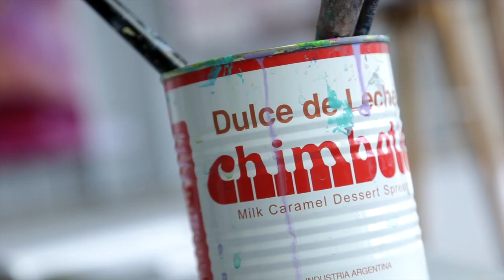Mariana Sola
Video Transcript:

I am Mariana Sola. I am a painter. I am from Argentina from Buenos Aires. I moved with my family to Vancouver four years ago and I love it here. I like the colours, the city, the water…

I am painting a view of Vancouver and the mountains and the bridges and I start this painting with a charcoal. I do my sketch and I like how the charcoal then mixes with the paint. Then I do a very watery down acrylic that I like how it runs and drips on the canvas, mixing each other the colours, mixing it with the charcoal.

Then I go into a thicker layer and use a knife and brushes. In this case I have decided to go with the green and grey scale to the cityscape. I like the green of the city so I want so I want to show it with this particular painting.